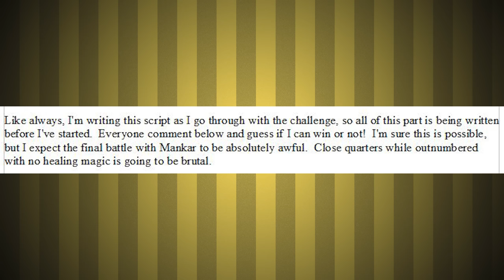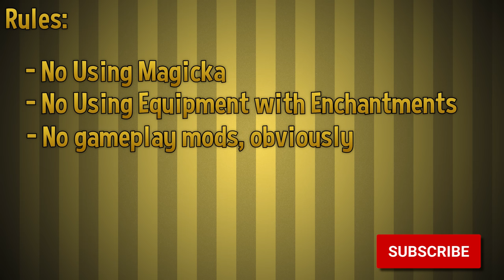Can I Beat Oblivion with no Magic or Magic Equipment? 🔴 MDB's Elder Scrolls Challenges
In this video I take you along my ridiculous Elder Scrolls Oblivion Challenge Journey through the lands of Tamriel as I attempt to beat the entire game while using no magic or magic equpiment!  Am I able to do it?  Only one way to find out!